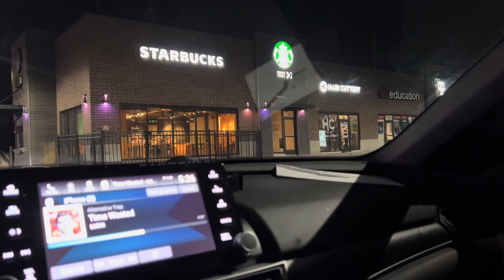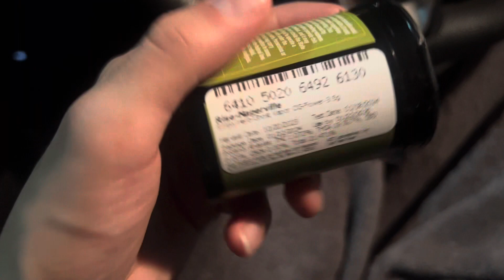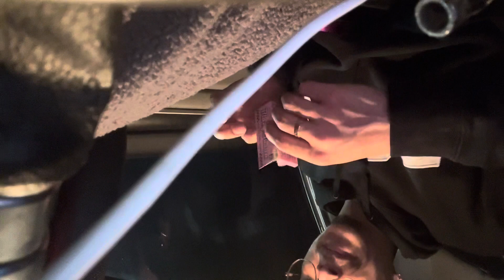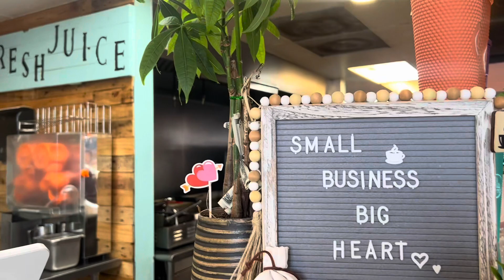blog dump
been slacking on my video uploads so sorry life zaza faded smoke work blinker day morning blog blogger starbucks grind hardwork #